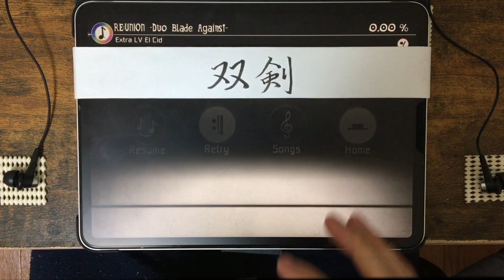★全譜面AC!!★ RE:UNION -Duo Blade Against-(Extra) All Charming! 100.00%【Deemo 4強Ex: #4】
ver3.0でExtraが登場してから実に4年越しです。

明らかに成長してました、無理なくAC狙えるようになってました。
継続は力なり！ちりも積もればなんとやら！！

リザルトの違和感には触れないで頂けると。ええ大変とっても助かります。恥ずかしさと後悔で動画見返せません悲しいです。(´・ω・｀)

RE:UNION -Duo Blade Against- / Ice vs. Morimori Atsushi
Extra Lv:El Cid notes:1366